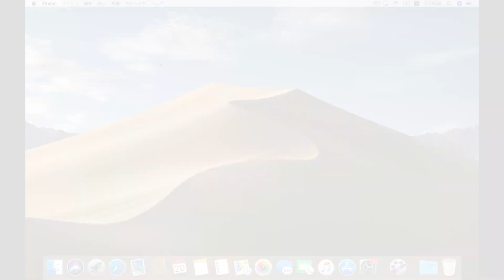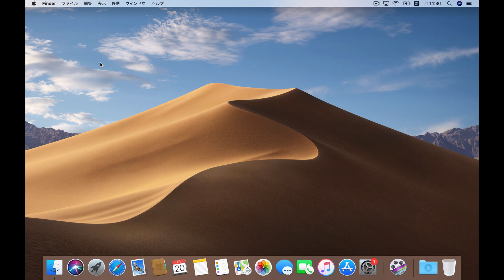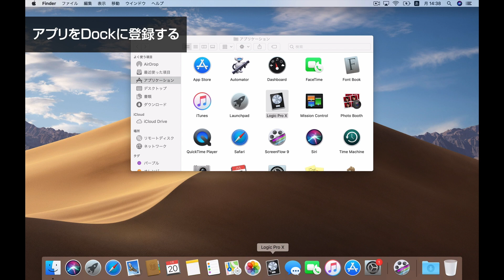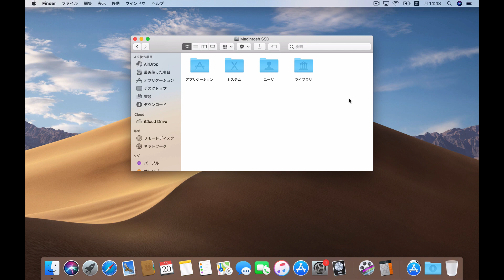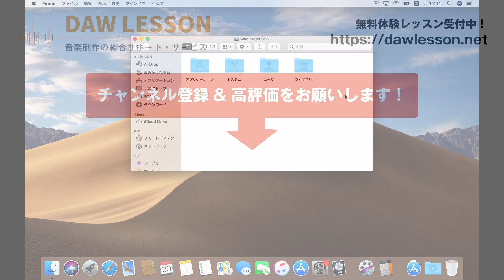【Mac入門講座】#1 Dockを使ってみよう！ よく使うアプリやフォルダを登録して、作業スピードアップ！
基本操作や知っていると便利な使いこなしのヒントやトラブル対策まで。Mac OSの基本を紹介する動画シリーズをスタートします！

初回となる今回はDockについて。よく使うアプリやフォルダは、Dockに登録しておくと素早く開くことができて便利です！

2,000近い製品の中から、理想の機材を見つけてください。